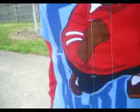The Easy Button ~~~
i just did some GOOD thangs and the button in ma pocket letting me know THAT WAS EASY!
i aint pressing it at all! FUNNY~